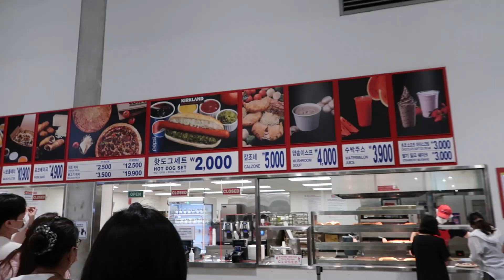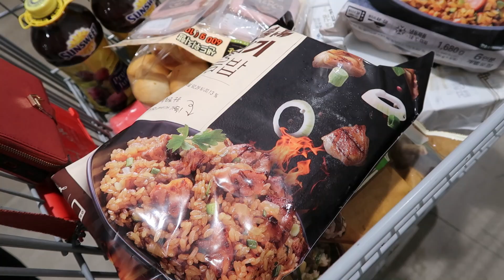COSTCO SHOPPING /IBENTA KO NA ANG FARM /NOODLES?...MARITES KA BA!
hello guys new video here
maraming salamat po sa nyong supporta